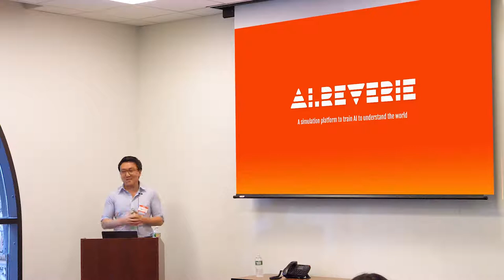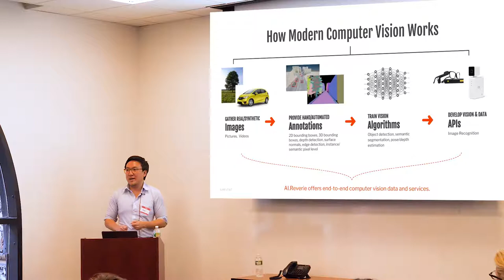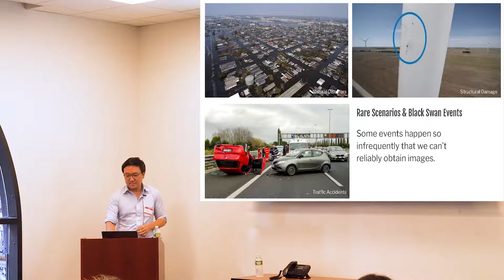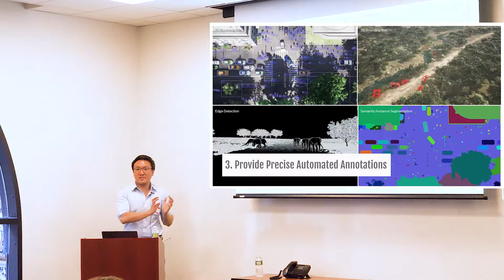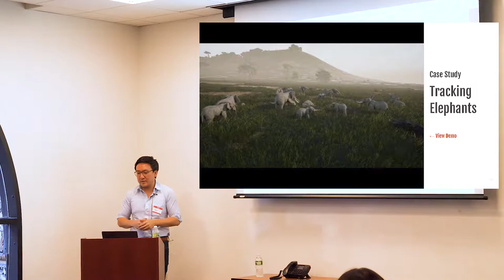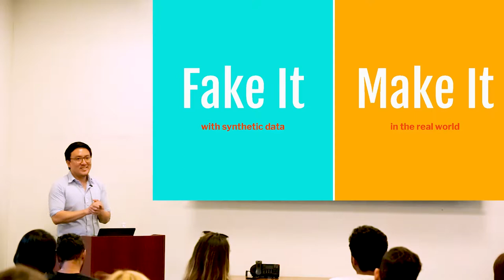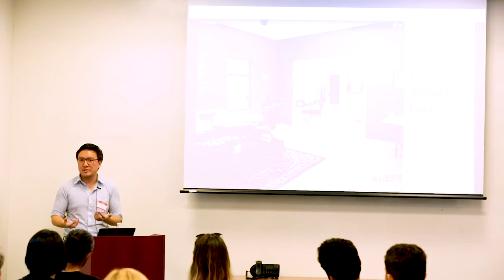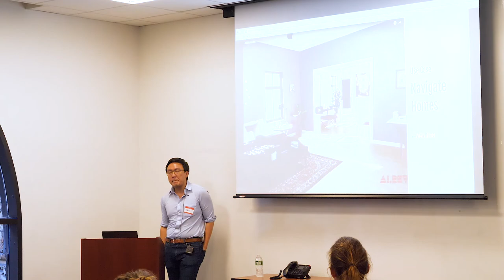UX+Data Fake It - Then Make It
Fake It to Make It: Augmenting Sparse Training Sets With Synthetic Data

Synthetic data promises massive sets of perfectly generated training data for a fraction of the cost of manually sourced annotated data. But there remains doubt about the efficacy of using synthetic data sets to train machine learning amongst practitioners. In this talk, Daeil Kim, a machine learning researcher and founder of AI.Reverie delineates the advantages of synthetic data and how to avoid traps that lead to dead zones and false positives. He also reviews work of simulations for synthetic data in application verticals that are traditionally difficult to manually acquire significant data sets.

Speaker bio:
Daeil Kim believes that we can create a future where issues related to food, shelter and health can be efficiently met with the help of AI.

Daeil grew up in New York City and received a liberal arts degree at Sarah Lawrence College, focusing on literature. An interest in medicine led him to New Mexico to research schizophrenia and to understand mental illness through artificial intelligence. He then pursued a Ph.D. in computer science at Brown University, focusing on the development of scalable machine learning algorithms. Afterwards, his interests in developing tools for investigative journalism led him to pursue a career as a data scientist at The New York Times.

Driven by the passion to create a better world with AI, Daeil created AI.Reverie, a simulation platform to train AI to understand the world and make it better.